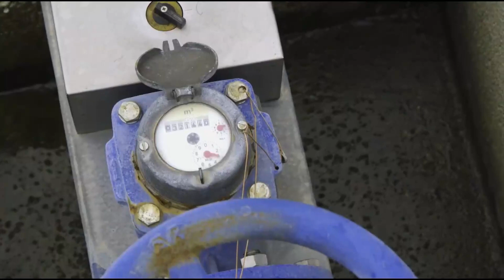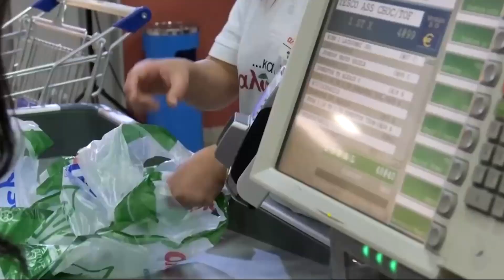Produzioni agricole avanti con i progetti: i giovani agricoltori pianificano le produzioni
Acqua reflua acqua sicura: preserviamo le risorse - in vigore in EU i nuovi standard per il riutilizzo sicuro in agricoltura.

Produzioni agricole avanti con i progetti: motivati dal senso di appartenenza i giovani agricoltori pianificano le produzioni

Manodopera agricola arriva migrazione regolare: approvato il decreto flussi previste specifiche quote in agricoltura

Rinnovo cariche APORA a tutto ritmo: la cooperativa attiva in E-R e Veneto investe in persone e tecnologie